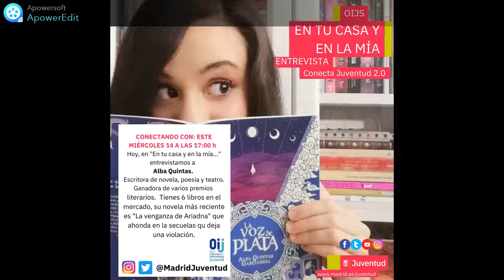En tu Casa y En La Mía: Alba Quintas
Entrevistamos a Alba Quintas, escritora en todas sus vertientes y productora junior de audiolibros en @megustaescuchar. Ganadora de varios premios literarios y con más de 6 libros en el mercado, se ha convertido en una de las principales referencias de novela juvenil en España.
No te la pierdas!!!